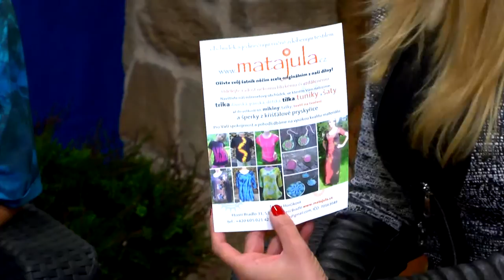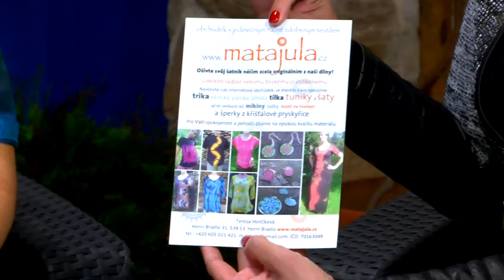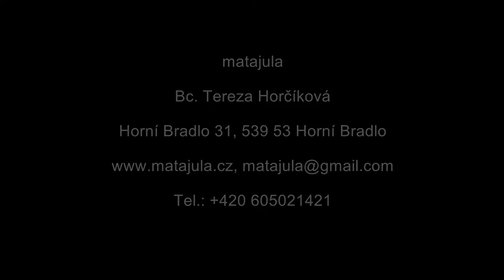Kouzelnice se Savem učila KUTILOVI co je to savování